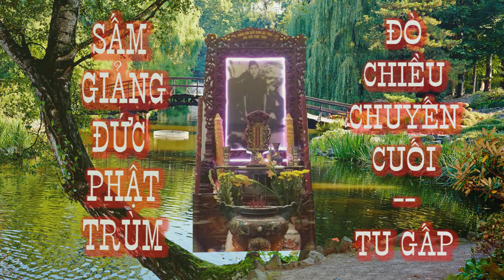🙏 SẤM GIẢNG ĐỨC PHẬT TRÙM ❤️ TU GẤP 🌺 Dưới bóng cội tùng ⚡ Đò chiều chuyến cuối. !🙏